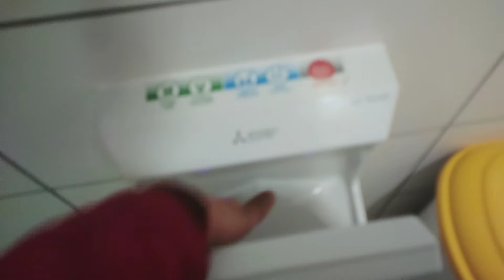Eldon Square Newcastle Sanceram Countertop Commercial Sink and Mitsubishi Electric Jet towel handdri